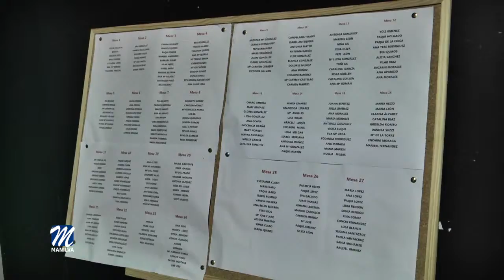HASTA EL 6 DE MARZO PUEDEN INSCRIBIRSE PARA ACUDIR A LA CENA DEL DÍA DE LA MUJER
Este sábado 9 de marzo se llevará a cabo la cena por el Día de la Mujer, tal y como ha informado la delegada del área de la Mujer, Patricia Recio.
A partir de las siete y media de la tarde, en el pabellón de Usos Múltiples de Manilva, todas las féminas que lo deseen, podrán disfrutar de esta cita, que ya se ha convertido en tradicional.
Según Recio, la igualdad, la tolerancia y el respeto a la mujer no debería ser noticia pero lamentablemente tenemos que seguir contribuyendo a realizar estas reivindicaciones. La sociedad tiene que ser consciente del valor que tenemos y darnos el lugar que nos corresponde, como todos los ciudadanos.
El Ayuntamiento de Manilva habilitará transporte tanto para llevar como para recoger a las interesadas. Comenzará sobre las siete de la tarde en las paradas de autobuses del Castillo y Supersol en Sabinillas. Una vez finalizada la velada, realizará varios viajes en distintas horas para retornar a sus viviendas.
La orquesta "Pecado" amenizará la noche con un amplio repertorio musical.
El precio por persona es de 15 euros y para más información o inscripción pueden personarse en el área de la mujer en el Ayuntamiento de Manilva o en el edificio de Usos Múltiples de Sabinillas antes del 6 de marzo.